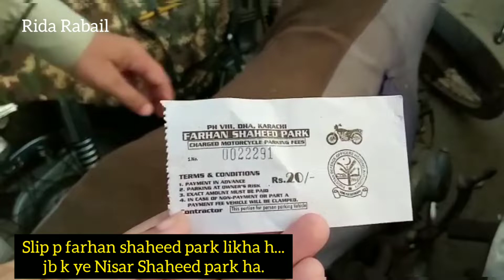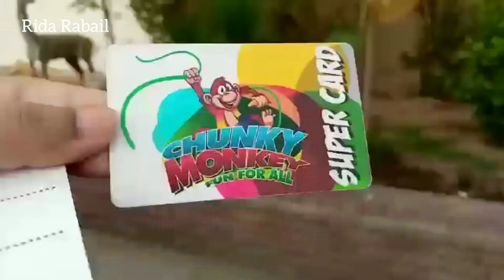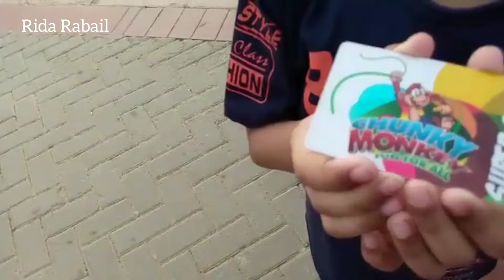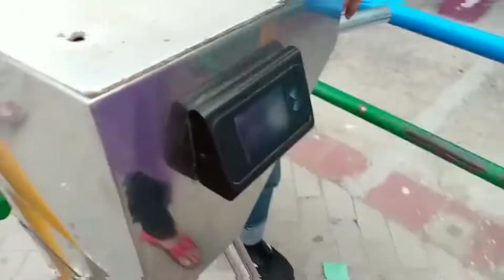Nisar Shaheed Park || A beautiful park in D.H.A karachi || Visit of Chunky Monkey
Assalam-o-Alaikum
Dear viewers In the video I'm sharing a visit of Nisar Shaheed park,  It is located at defence phase 4, karachi
It's a good place for families.

It's swings are cheap In cost.
All rides are enjoyable.
 Nisar Shaheed Park Adress: defence phase 4 karachi

Picnic place In karachi

Rida Rabail,
Picnic place,
Nidar Shaheed park karachi,
Cheap price rides in karachi,
karachi biggest park,
Kids enjoyment,summer vacations,
how to enjoy summer vacations,an Amusement park karachi